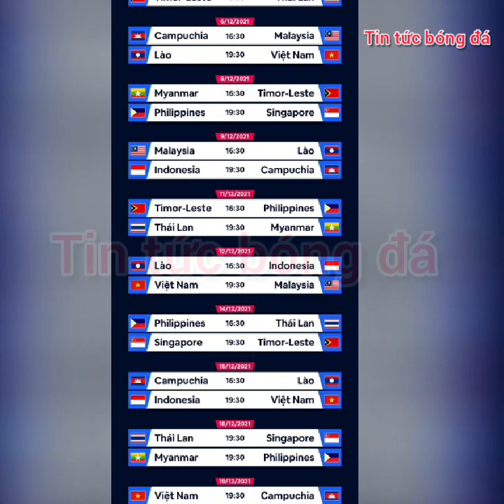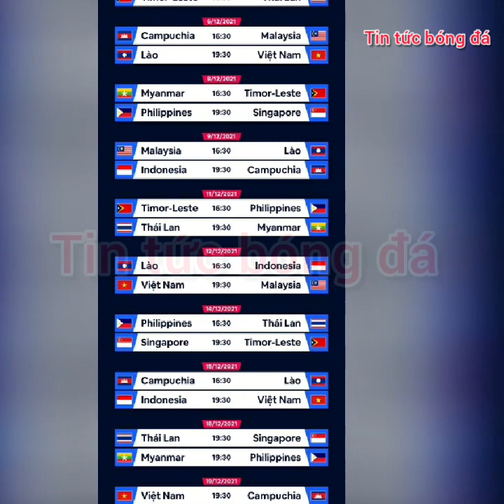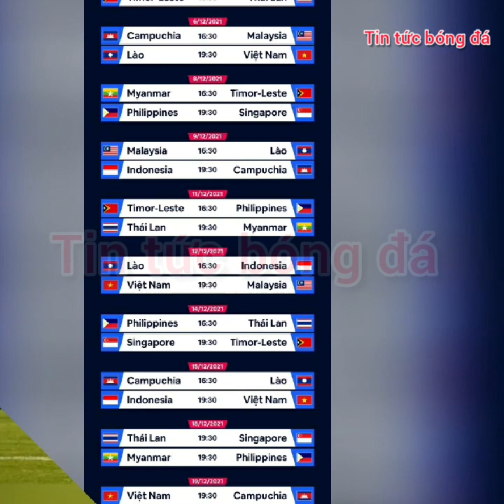Trực tiếp trận Singapore gặp Myanmar vào 19giờ 45 hôm nay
Tin tức bóng đá
Chỉ có người thực sự dũng cảm mới dám đặt cược Singapore vô địch AFF Cup lần thứ năm. Đây là đội bóng xếp hạng 160 thế giới, bước vào AFF Cup 2020 sau 5 trận thua liên tiếp, ghi vỏn vẹn 2 bàn và để thủng lưới 21 bàn.
các bạn nhớ để xem